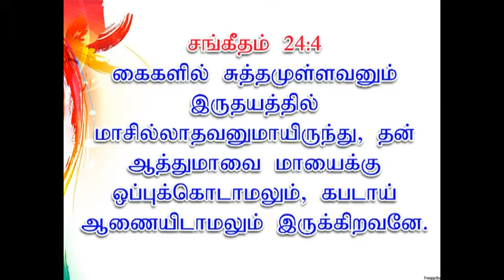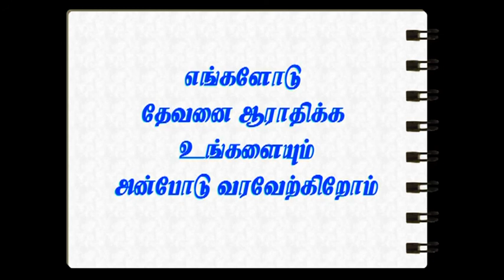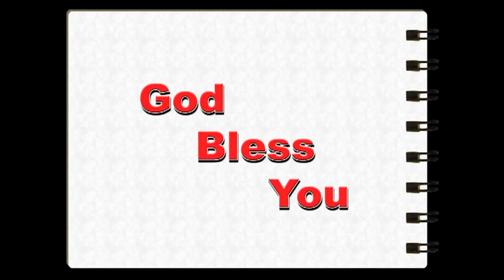சுத்தமானவர்கள் செய்ய வேண்டியவைகள்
5 3 2017   Message by Pr. I. Vinil Sathish